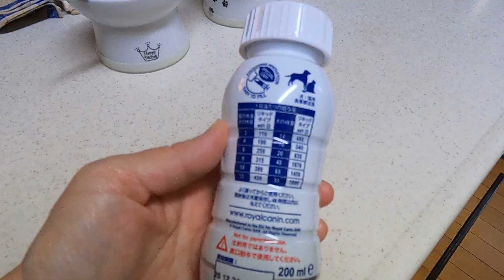悪性の肥満細胞腫との闘い【2度の手術を乗り越えて】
我が家の元保護猫エース君が、耳たぶにデキモノができ、
それが悪性の肥満細胞腫と言う病名がつきました。

3月に受けた2度の手術の末、片耳を失ってしまった、
その闘病記を綴りました。